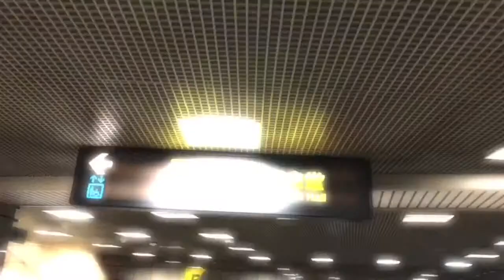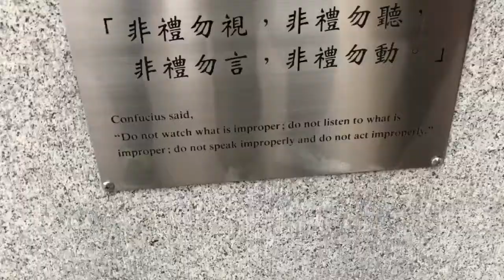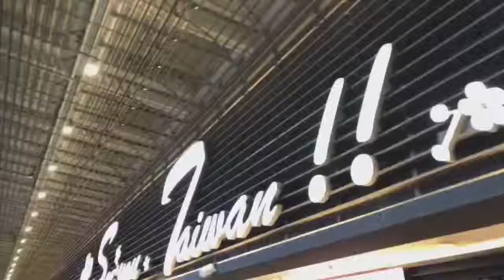Taipei Taiwan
It’s a celebration of Nicole’s 20th birthday so we visited Taipei. All shot on iPhone